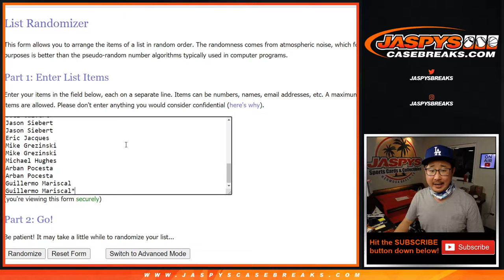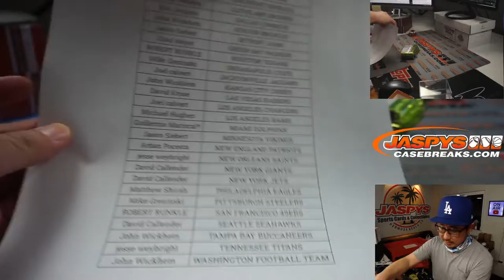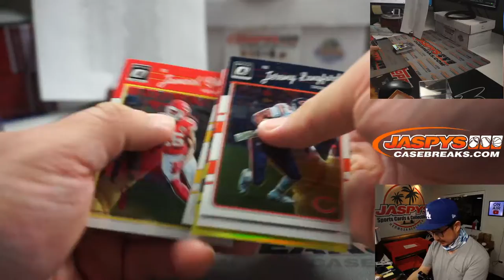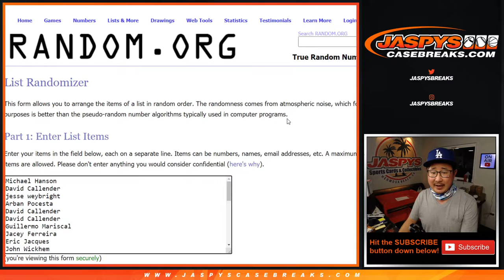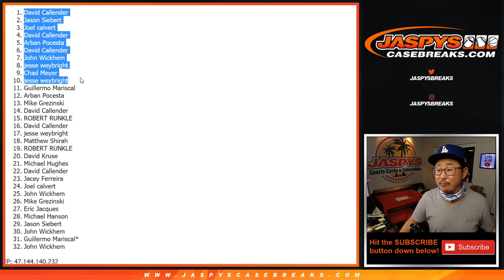W, 04.07.21 // 1Box (mega) RT #13 // 2016 Optic NFL